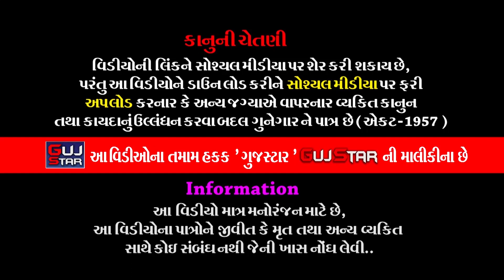રાતૈયા ગામે ભાડુકીયાના પીર || 20 || Rataiya Game Bhadukiya Na Pir | Tariya Family - Rataiya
GUJSTAR  PRESENTING  :-

ALBUM :-  Rataiya Game Bhadukiya Na Pir
ARTIST :- Jay  Khodiyar Ramamanadal - Bhadukiya all  artist
MUSIC :- live
PALCE :- Sandeepbhai Sadurbhai Tariya.
                Village - Rataiya,  Ta. Lodhika , District. Rajkot
LABEL :- GujStar